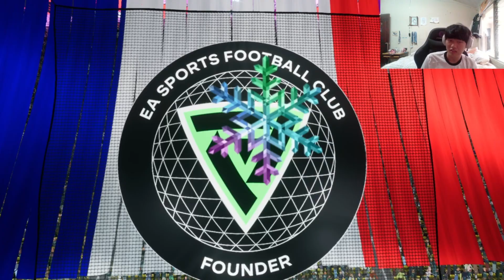Winter Wildcard Martinelli Player Review EA FC 24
In this video, we review the Winter wildcard Martinelli Player, EA FC 24.

This Martinelli player is an excellent addition to any team, and is sure to help you dominate the on field competition this winter. We take a closer look at the key stats, features and gameplay of the player, and provide a comprehensive review of how you can use him to your advantage.

If you're looking for an excellent player to help you win games this winter, then look no further than the Martinelli player! This player is a must-have on any team, and is sure to help you win games!